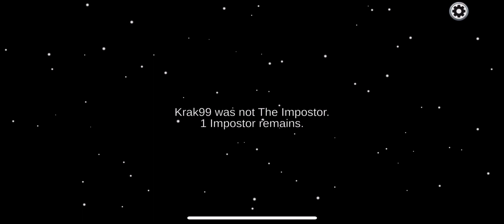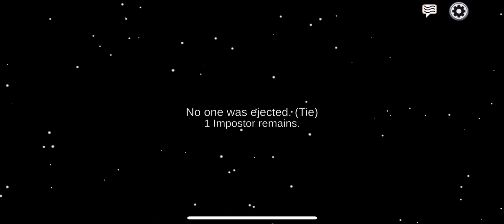Playing Among Us part 10